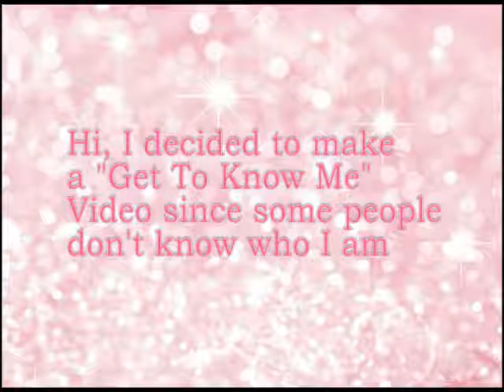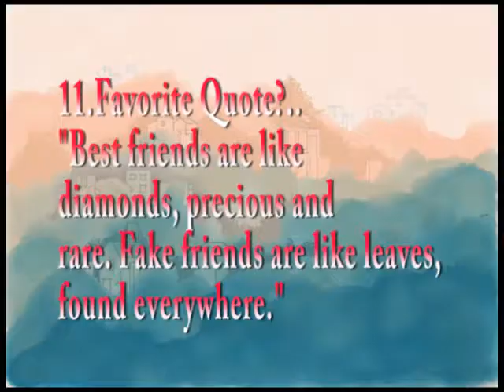Get To Know Me!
Hello! so I found out I have premier on my computer..crazy right? well I did the same type of video but YEARS ago so this is just an update video for new imcomers to check it out!